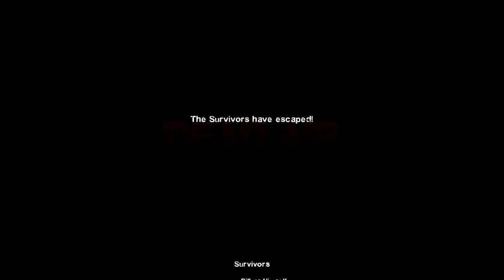Emilia plays Left 4 Dead - 5/17/2022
Message me if you want to play together.